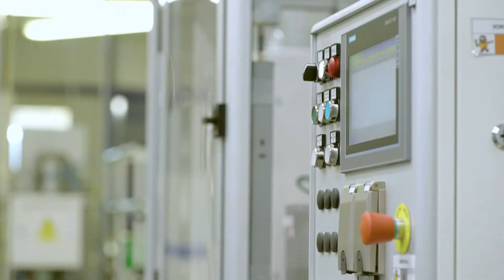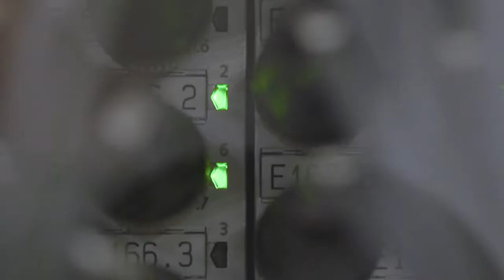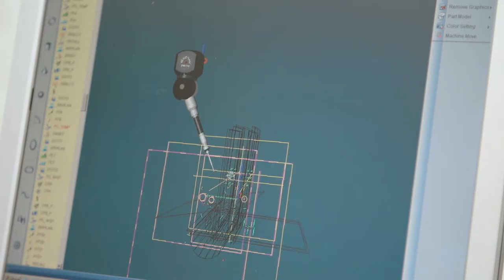Magneti Marelli - Shock Absorbers movie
Magneti Marelli Shock Absorbers production in Bielsko. Incredible machines and precision during the whole production process.